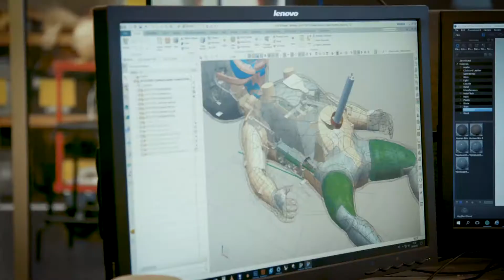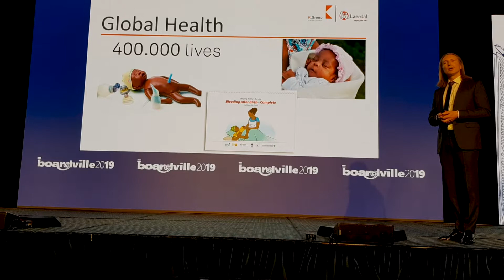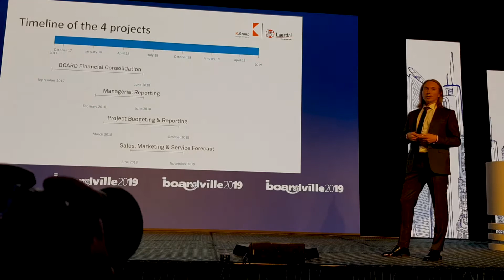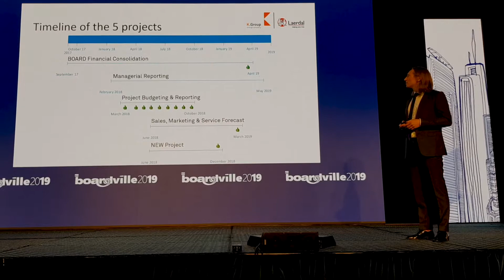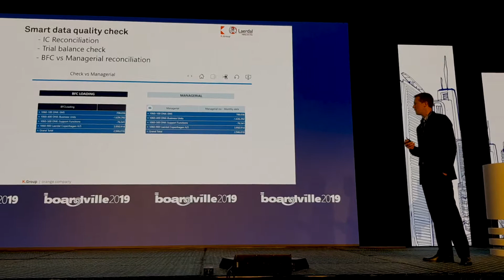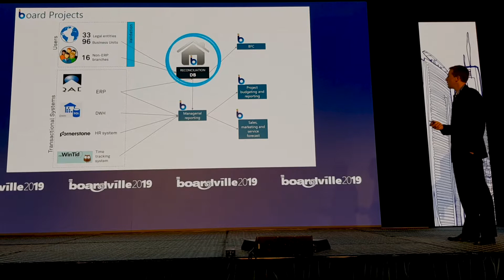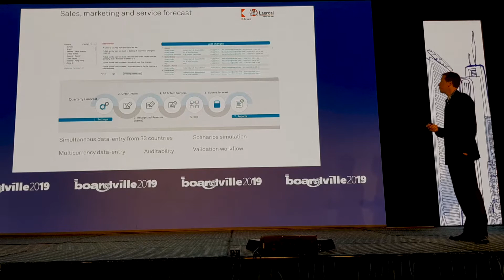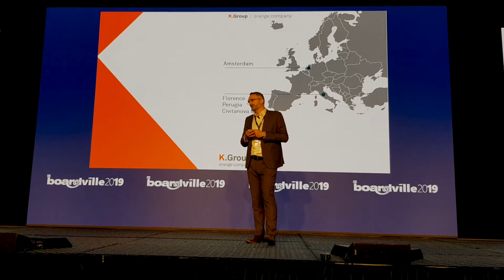BoardVille2019 Full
Simplifying data integration - a better way to collaborate